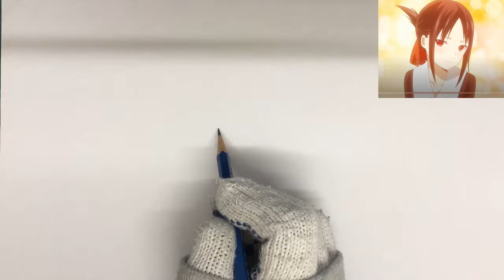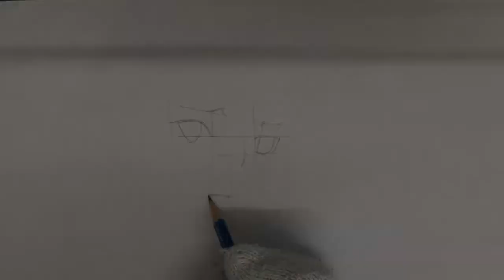Quick Anime Sketches | Kaguya Shinomiya (Kaguya-sama) かぐや様は告らせたい 四宮 かぐや 描いてみた クイックアニメスケッチ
Here's a pencil drawing of Kaguya Shinomiya from Kaguya-sama: Love Is War Season 3 Episode 3
今回はかぐや様は告らせたい３期3話から四宮 かぐやを描いてみました！

動画の最後に描き方のヒントを付けました！^-^

Materials: 画材:
Staedtler Mars Lumograph Graphite Pencil B